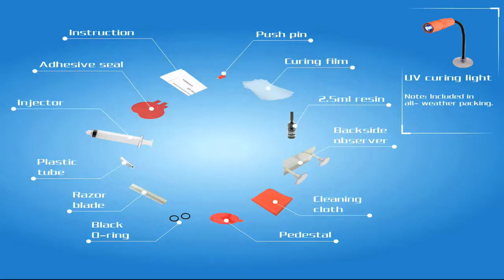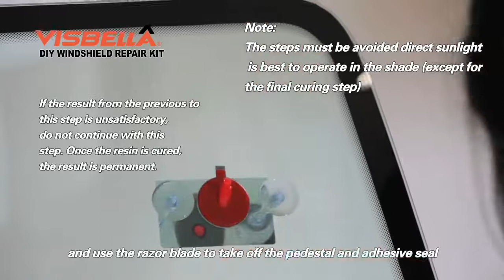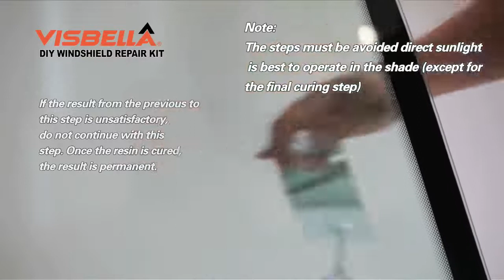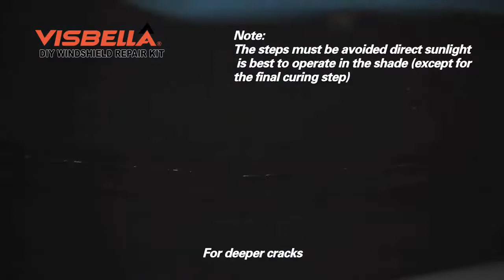SUPERHOME CENTER DIY VISBELLA DIY WINDSHIELD REPAIR KIT